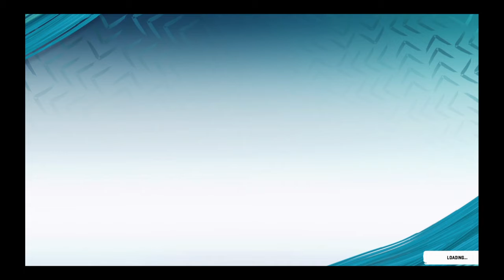Faded Rage Madden